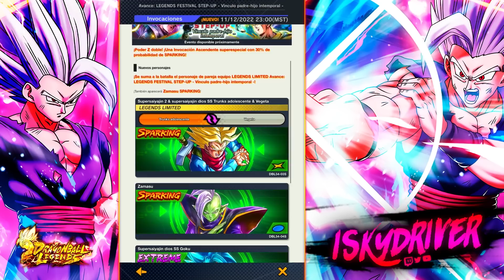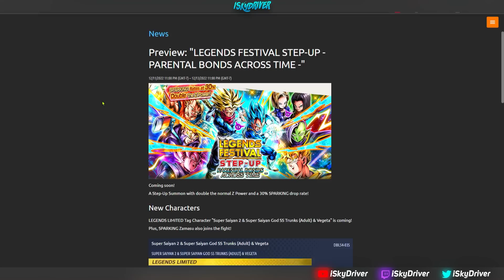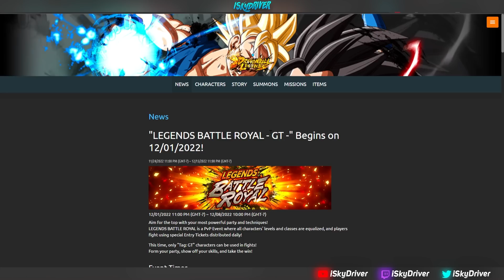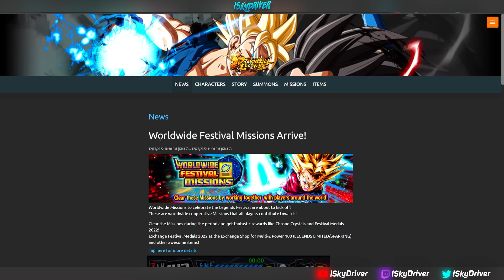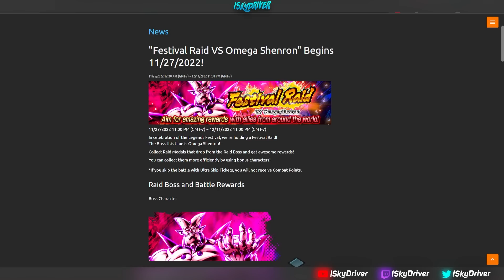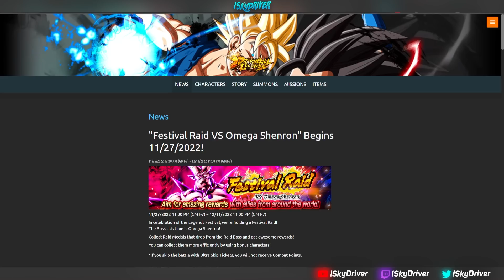Cuidado con esto... NUEVO ULTRA VEGITO BLUE??? Nuevo Banner de Trunks y Vegeta Duales | DB Legends